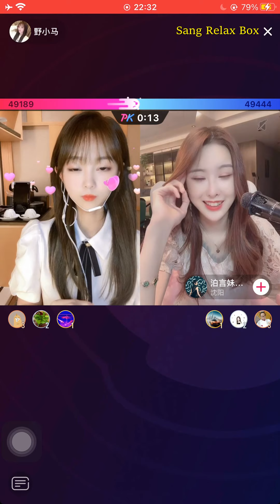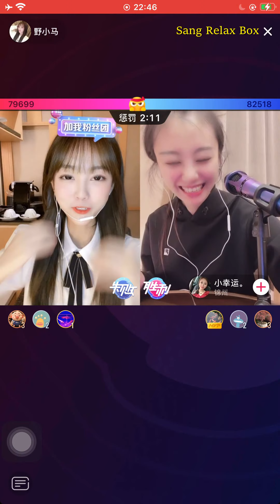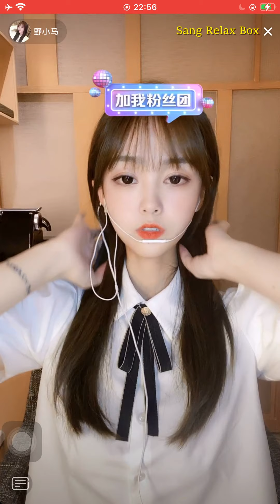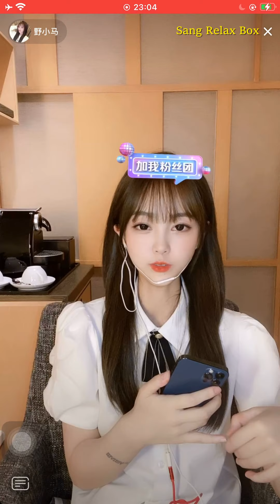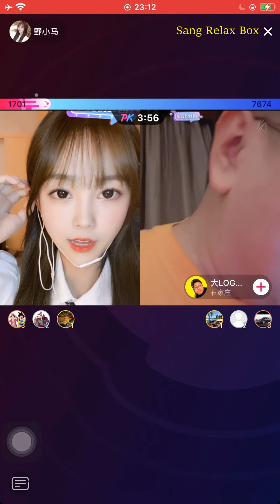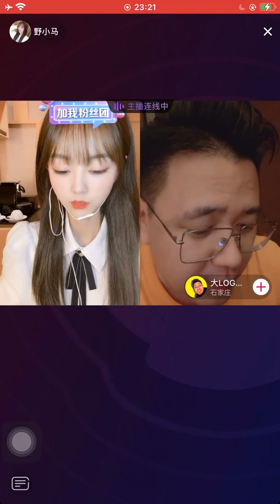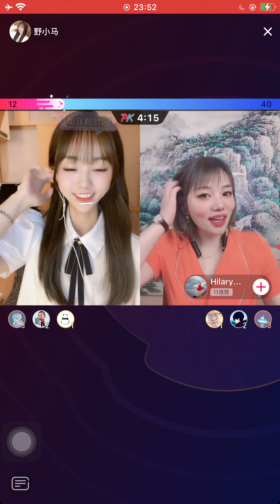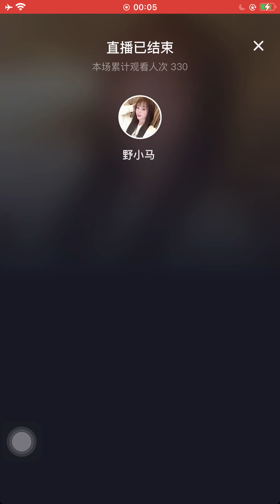野小马 EsmeMa | 2021 06 02 IMG 0212 ♥️♥️♥️